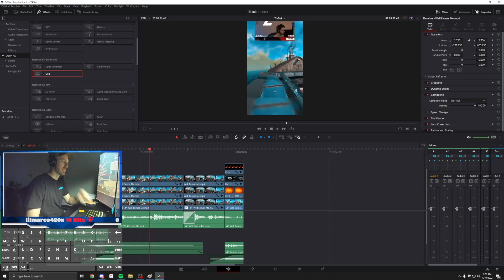JoeWo's Content Manager!!! | Wampus | Unfiltered Podcast Ep.03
The Unfiltered: Conversations with Creators podcast episode 3 features Brandon (AKA Wampus) who is the manager and head YouTube editor for top Warzone Pros Exzachtt and JoeWo. Brandon has a wealth of experience in this field but is also an extremely entertaining and engaging streamer himself. Brandon shares his content creation knowledge, editing tips, and streaming advice.

We discuss how he began streaming, where he sees himself currently, and how his identity will take him into the future. Brandon also shares his opinions on a variety of topics, and the best way for content creators to grow.